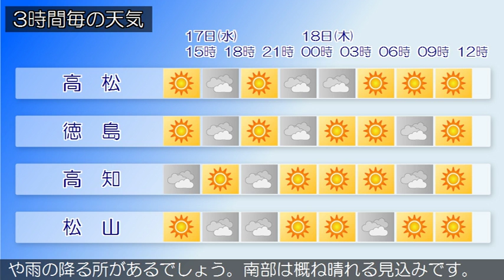2016/02/17 四国地方の天気予報 昼